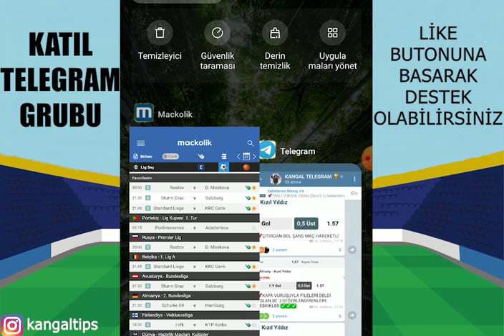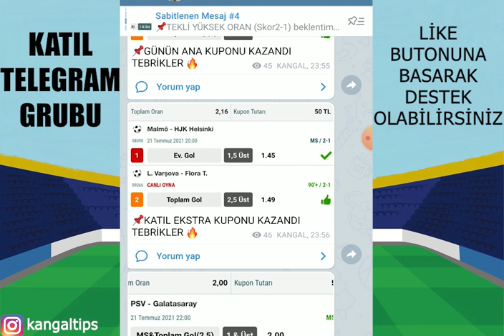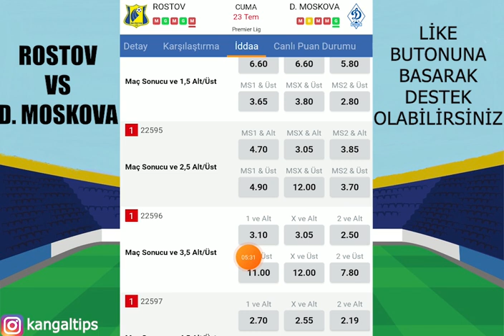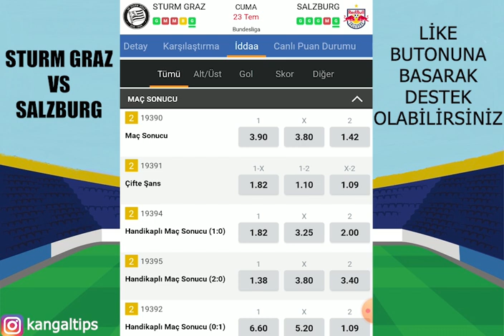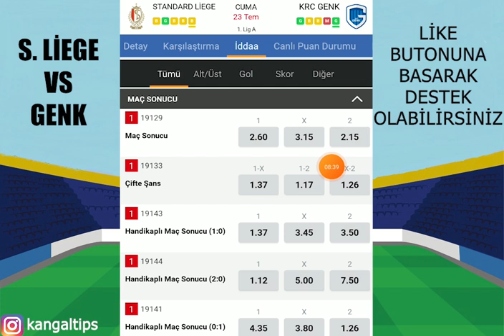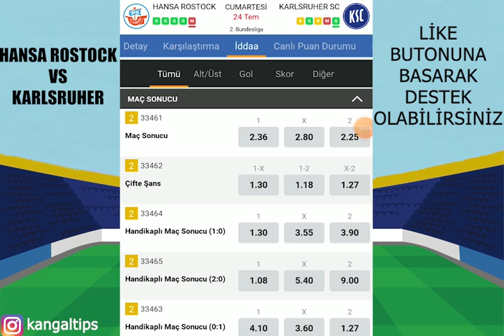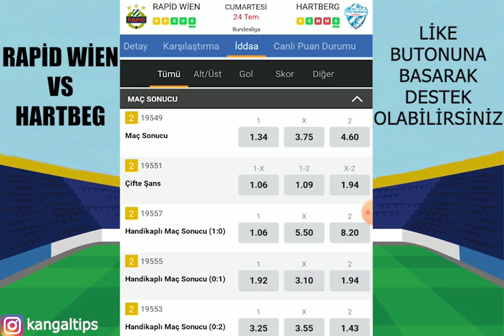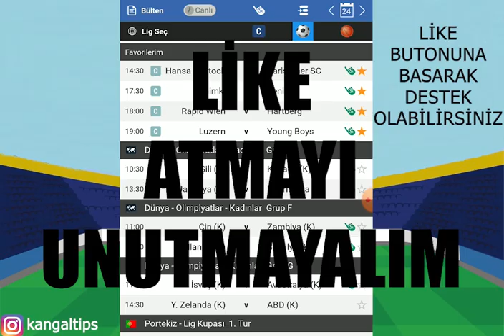BAŞARI TESADÜF DEĞİLDİR! 24 TEMMUZ İDDAA TAHMİNLERİ